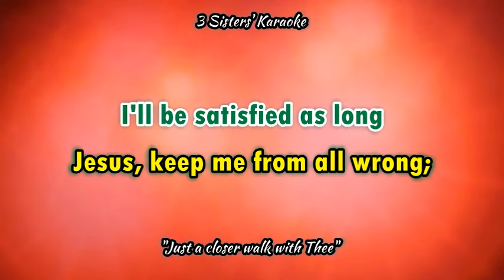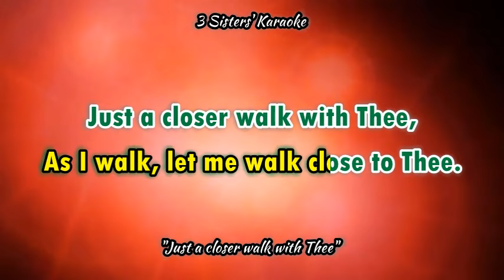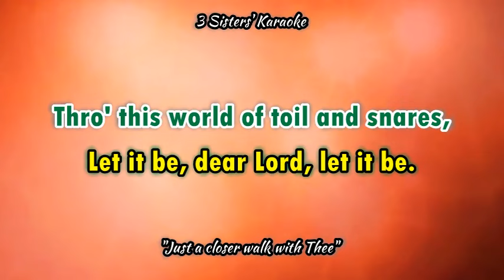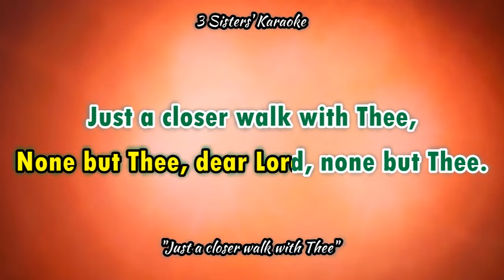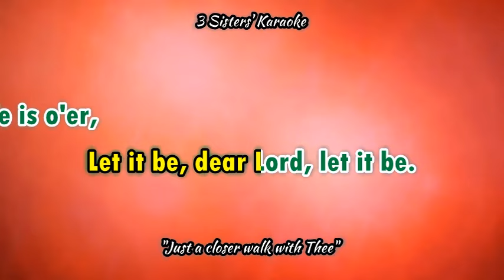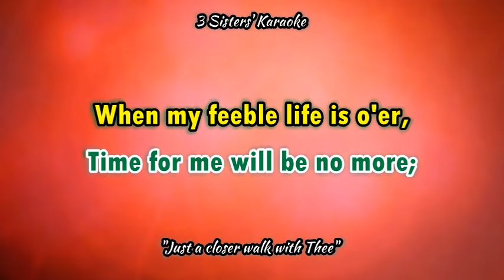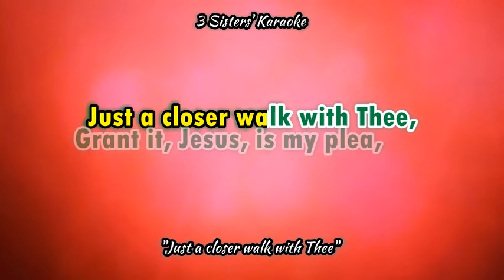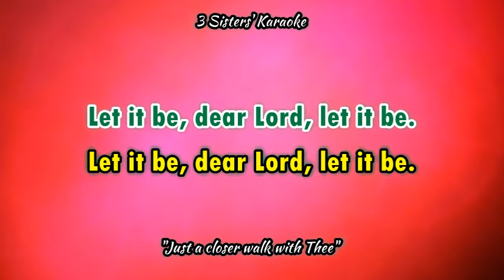JUST A CLOSER WALK WITH THEE "Karaoke" (Key : E) Low Key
First Line: I am weak, but thou art strong
Title: Just a Closer Walk with Thee
Author: Anonymous
Music performed by C Lalhmuaka, 3 Sisters youtube channel.

Note: You can use this instrumental for your covers just include credits and link of this video into your description. But registering it on paid site or post is not allowed.